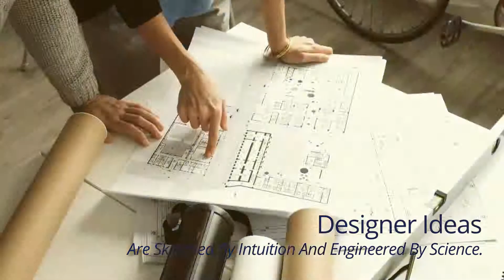Magnon - Interior Designers